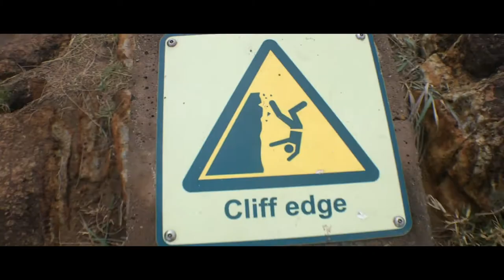EPIC MOMENTS - Fraser Island |hentrixxertainment